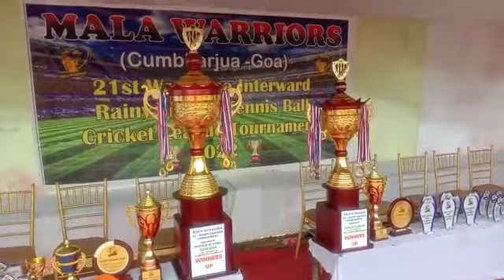Mala WarriorS cumbharjua Goa .. trophies by Sada's sports House Redi..#8390678001.